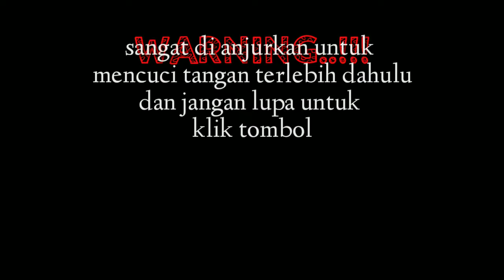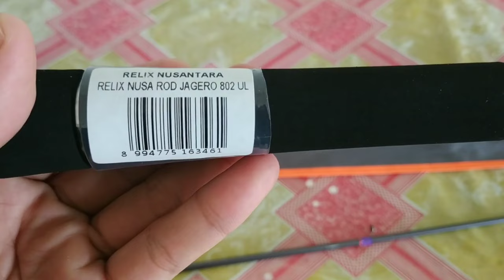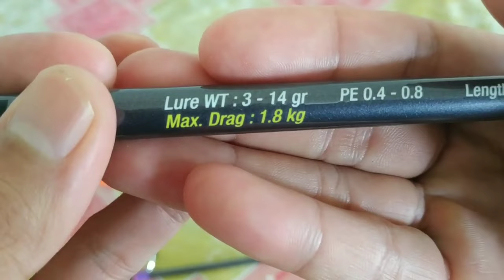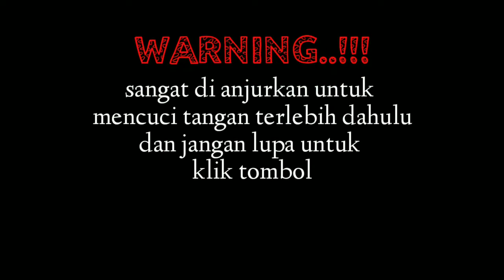RELIX NUSANTARA Cangkek Jagero 802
Mancing itu harus happy

Bukan tentang ikan berkelas atau besar nya seberapa,
tapi bisa melakukan aktifitas yg kita cintai itu jauh lebih berarti..
Jangan lupa selalu bahagia, karena bahagia adalah obat yang sangat manjur

Terimakasih.

Salam Strike...!!!

Regards
Kumpai Angler